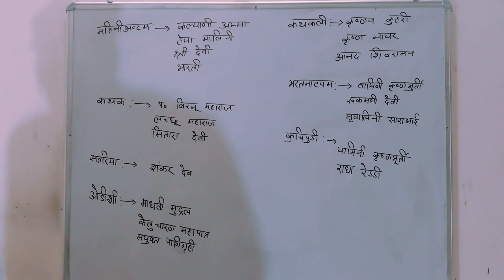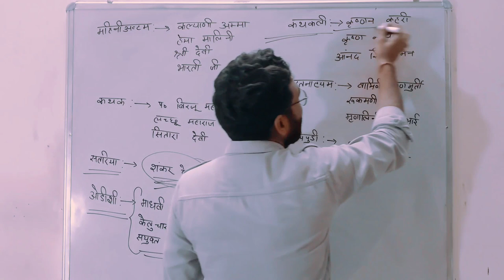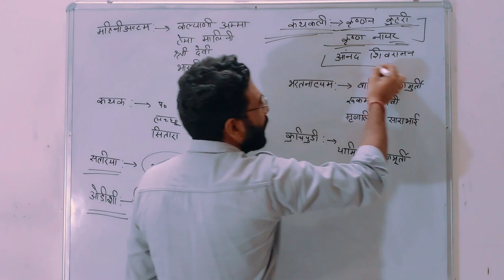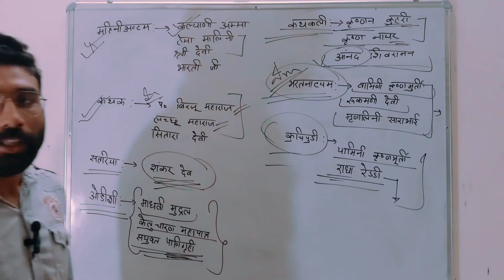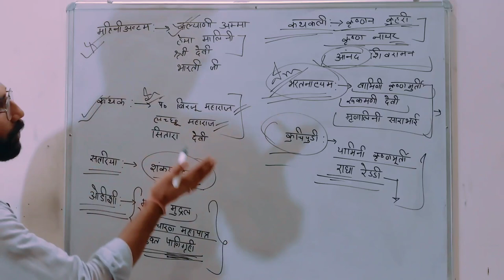Classical Dance in 1 video